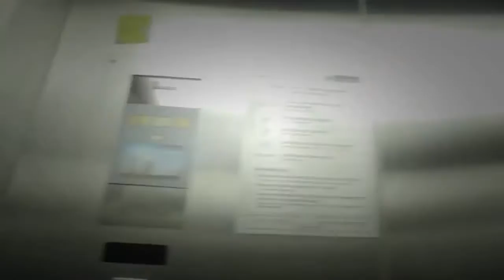Frozen Elsa BABYSister? w/ Spiderman, Joker, Maleficent, Batman Funny Superhero Video!